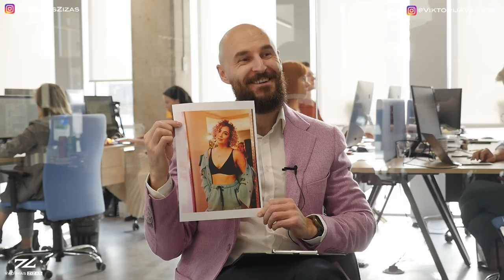MOTERIS, VERTA MILIJONO // VIKTORIJA VANAGĖ // ZIZAS PODCAST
±500€ DOVANA - SUUNTO 7 SMART WATCH atiteks vienam iš Jūsų!

Šiandienos mano pašnekovė - Viktorija Vanagė. "Profitus" vadovė, keliautoja, pranešėja ir entreprenerė. Esu matęs kelis Viktorijos video, skaitęs nevieną straipsnį apie ją, tačiau visur mačiau tik vieną - Viktoriją kalbino kaip VERSLININKE, o mano šio video užduotis buvo suvokti kokia yra ji gyvenime.